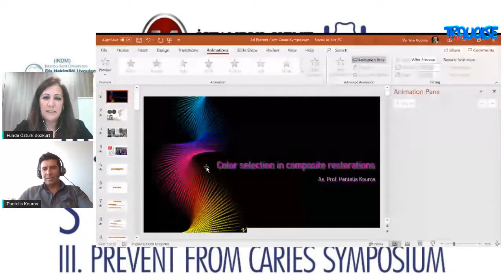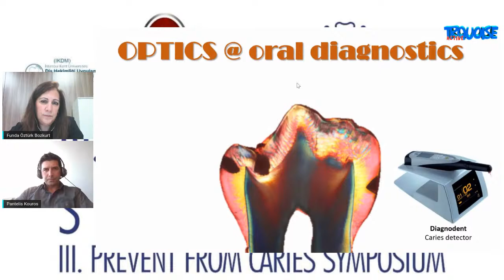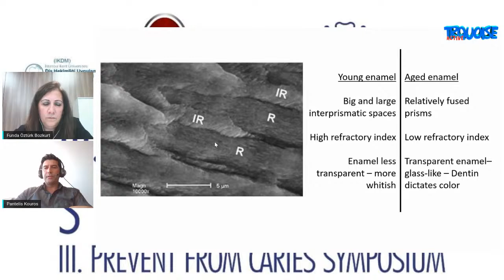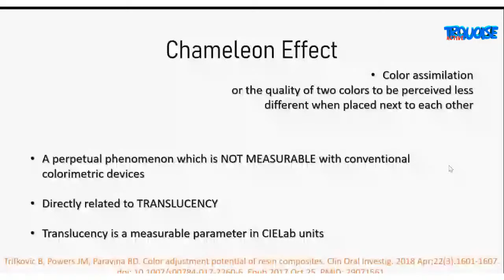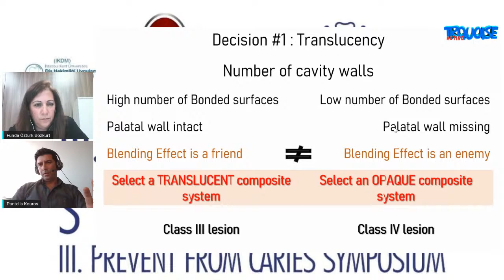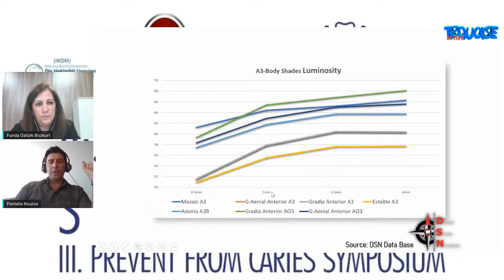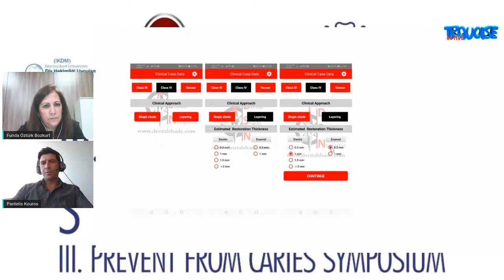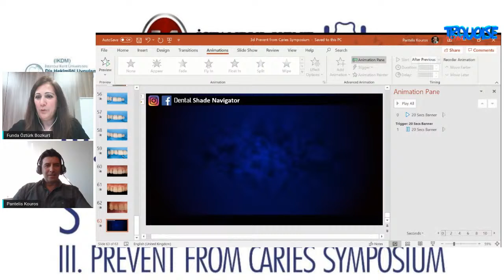Color selection in composite restorations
Dr. Pantelis Kouros

 Dr. Pantelis Kouros (DDS, Ph.D., Research Associate) acquired his DDS diploma from
Aristotle University of Thessaloniki at 1997. He completed the post-graduate program of Operative Dentistry at 2001 and successfully supported his Ph.D. thesis on
biocompatibility of adhesives presenting an in-vivo study at 2011. He is currently
following an MSc program on Aesthetic Dentistry on Kings College London. He is clinically orientated on dental Aesthetics and Minimally Invasive Dentistry and he is working as a tutor on the postgraduate program of Operative Dentistry of Dental School of Thessaloniki, Greece. He also runs a private practice in Thessaloniki since 1998. He is lecturing and presenting hands-on courses on Aesthetics and Composites around Greece and he has been in the organizing committee of several congresses.
 He has published his research work in SCI covered, peer review international journal and domestic journals. He is an active member of professional and scientific societies.